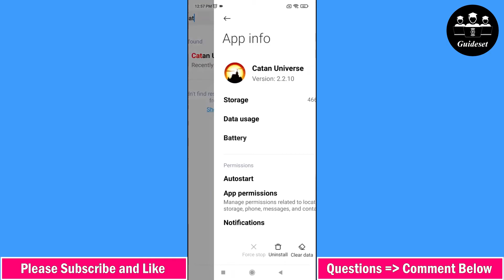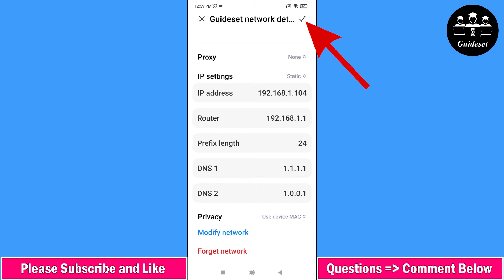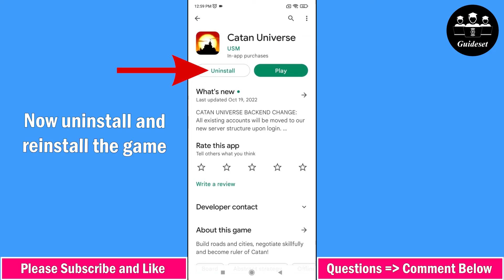Catan Universe Not Working | How to Fix Catan App Not Working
In this video, you will learn How to fix "Catan Universe not working" step by step. Fixing "Catan Universe not working" is very easy and you can do it easily with this tutorial.